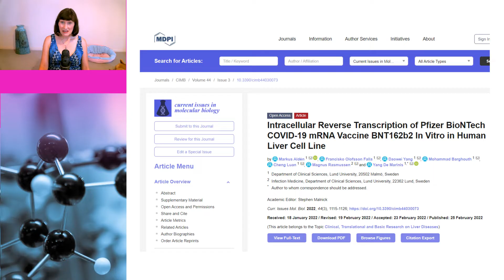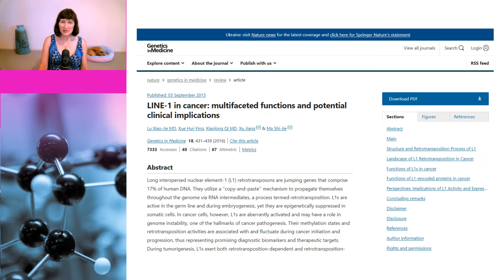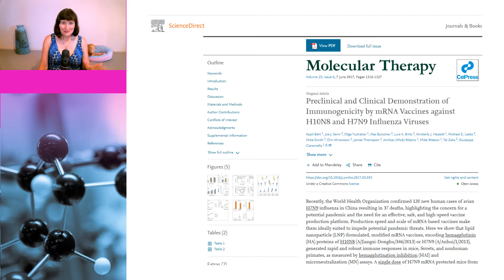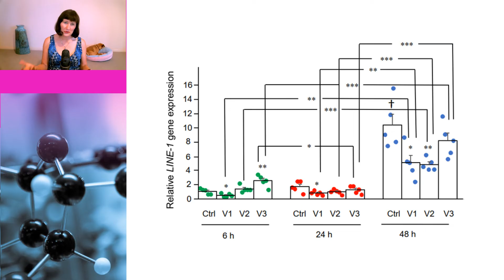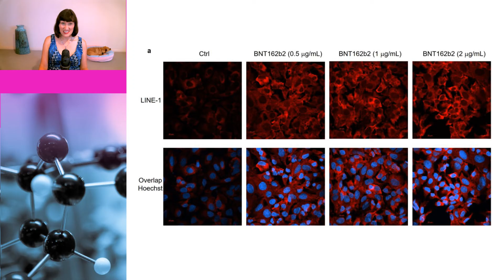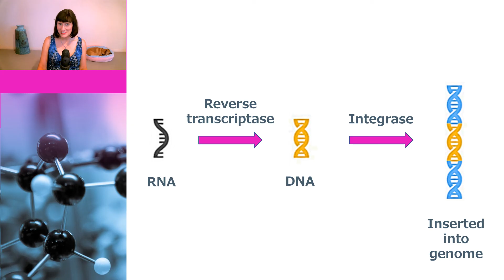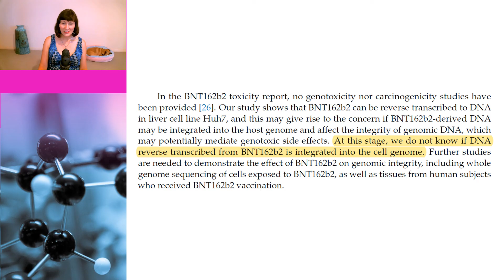Do mRNA vaccines combine with DNA in human liver cells ? (Swedish in vitro study)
A number of people are claiming that a new paper from a Swedish university entitled Intracellular Reverse Transcription of Pfizer BioNTech COVID-19 mRNA Vaccine BNT162b2 In Vitro in Human Liver Cell Line is evidence that mRNA vaccines combine with human DNA. Dr Susan Oliver and Julie the dog go back to the science, and demonstrate that the paper does not show this at all.

The study used a ridiculously high dosage of mRNA, used cancer cells (Huh7) instead of normal cells, and didn’t even show that mRNA from the vaccine was incorporated into human DNA.

Intracellular Reverse Transcription of Pfizer BioNTech COVID-19 mRNA Vaccine BNT162b2 In Vitro in Human Liver Cell Line

LINE-1 in cancer: multifaceted functions and potential clinical implications

Preclinical and Clinical Demonstration of Immunogenicity by mRNA Vaccines against H10N8 and H7N9 Influenza Viruses